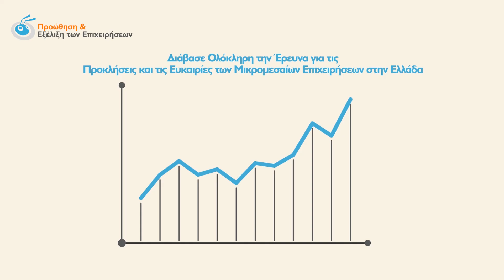Έρευνα 2018 - Προώθηση & Εξέλιξη των Μικρομεσαίων Επιχειρήσεων (Μέρος 2ο)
Πόσο αισιόδοξοι είναι οι επιχειρηματίες για την εξέλιξη της επιχείρησης τους;

Διάβασε ολόκληρη την έρευνα για τις Προκλήσεις & τις Ευκαιρίες των Μικρομεσαίων Επιχειρήσεων στην Ελλάδα!